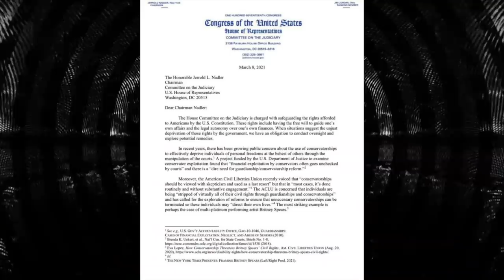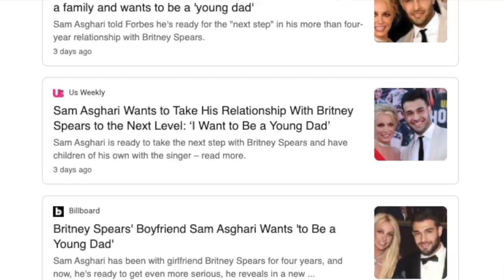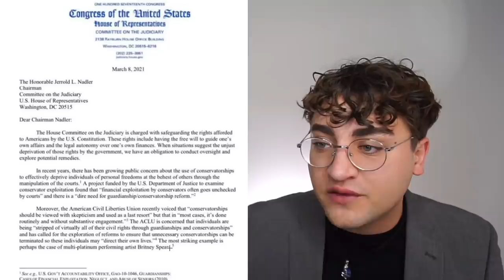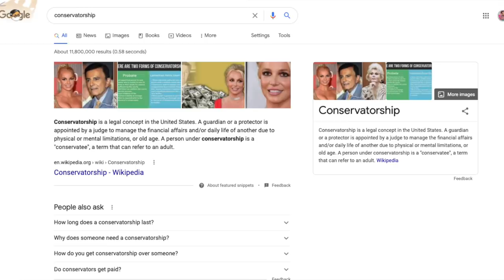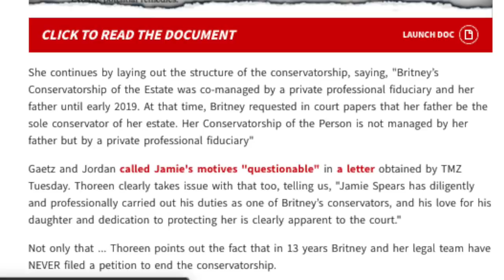Republicans Fight for Britney Spears Freedom in Congress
FreeBritney Matt Gaetz and Jim Jordan are proposing to the House Judiciary Committee to review the problems with conservatorships, specifically referencing Britney's case. Rep. Gaetz actually suggests that Britney should come to congress and testify herself.

Sloan YouTube
9994 Sowder Village Sq # 502